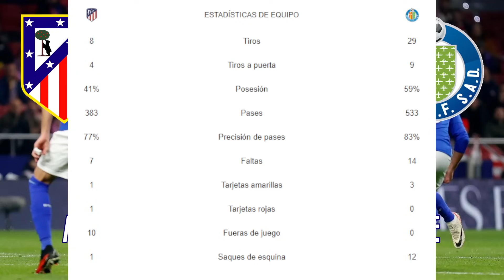Análisis del Atlético de Madrid 3-3 Getafe CF | Rueda de prensa de Simeone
Empate que sabe a derrota hoy en el Metropolitano. El Atleti tuvo que luchar contra un muy mal arbitraje, contra la expulsión de Savic y contra el empate del Getafe, pero supo reponerse. Al final, el cansancio por jugar con uno menos durante más de 50 minutos y la mala defensa del área pudo con el equipo y el Getafe logró sacarle un punto al Atleti. Termina la racha de victorias en casa y Griezmann iguala a Luis Aragonés como máximo goleador de la historia del club. Lo analizamos todo y vemos la rueda de prensa de Simeone, en De Padres a Hijos.